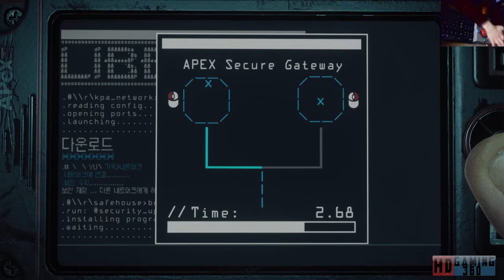Homefront The Revolution playthrough Part 24